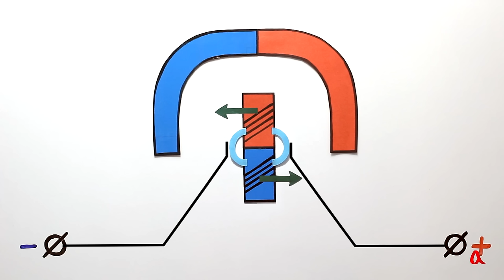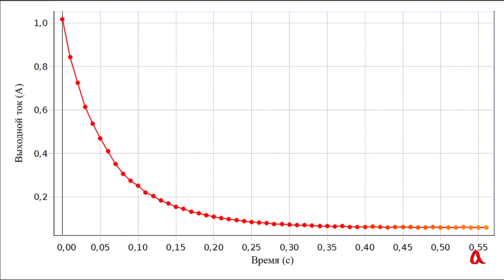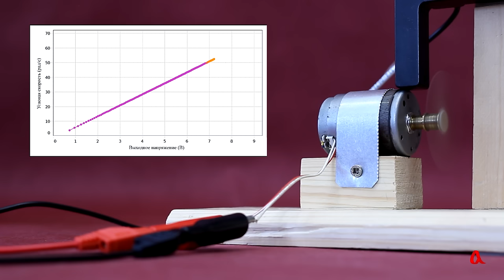Электродвигатель постоянного тока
В фильме рассматривается принцип действия коллекторного электродвигателя постоянного тока и объясняется, почему частота вращения двигателя на холостом ходу пропорциональна поданному на него напряжению.